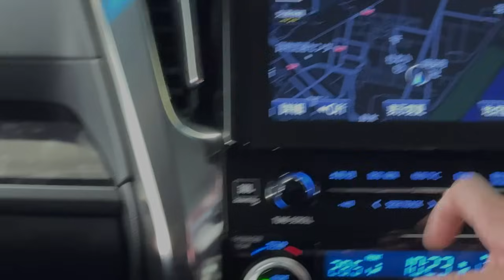【仕入れからの注文車】30後期3.5Z Gメーカーオプション盛り沢山の1台！GEAL大阪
【GEAL】
★住所：大阪府高槻市柱本３丁目５−８